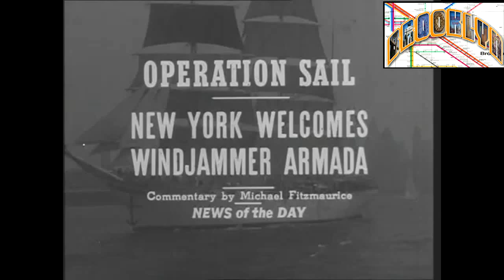windjammers boats in NY harbor